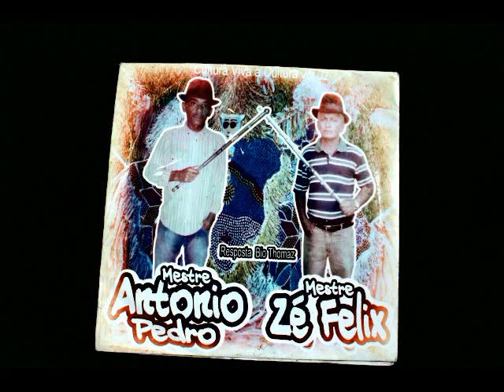2 CD dos mestres Antônio Pedro e Zé Félix